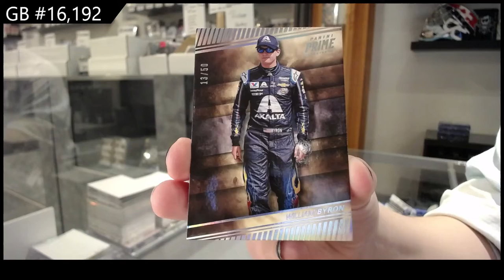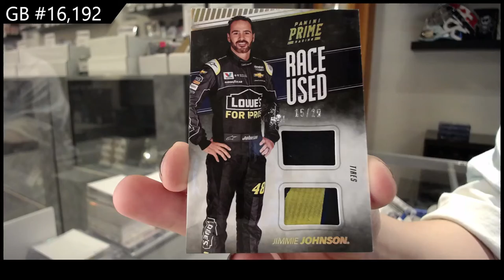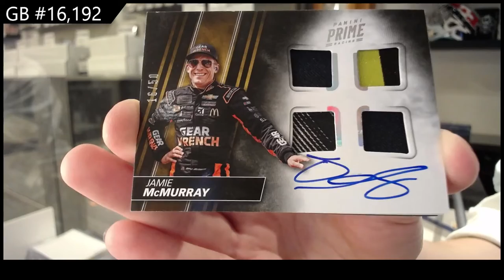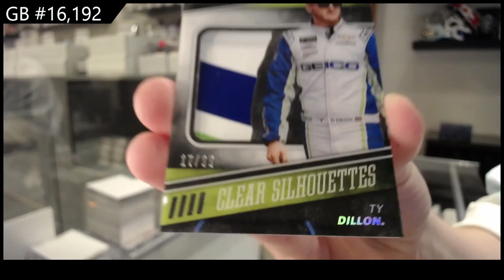2018 Panini Prime Racing Box Break - C&C GB #16,192